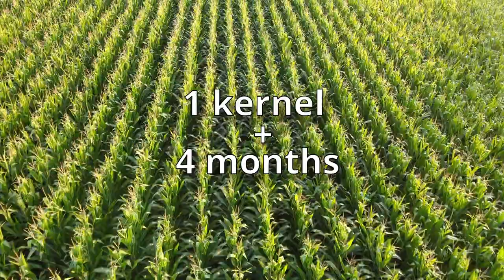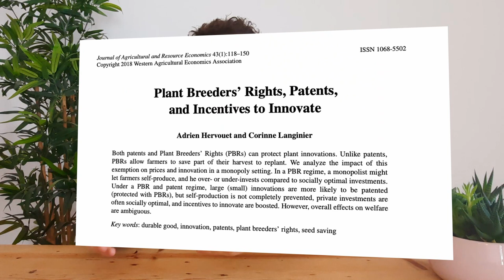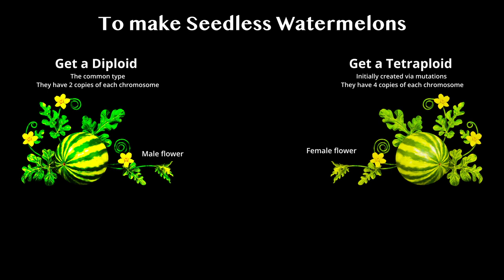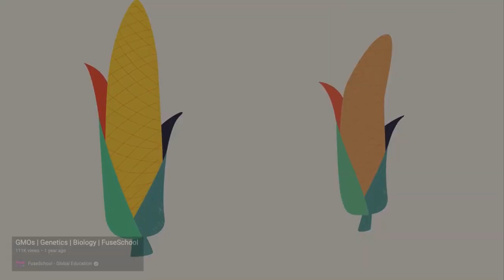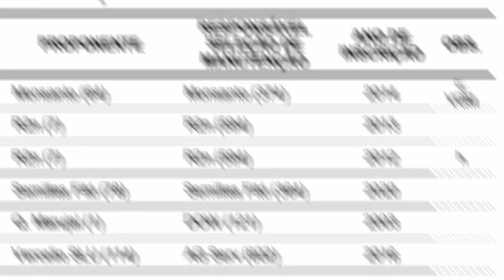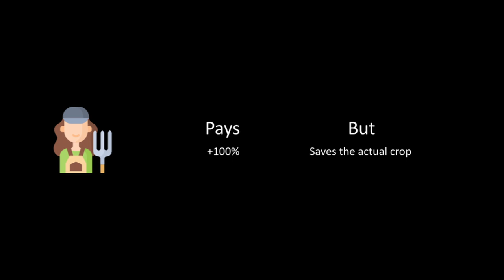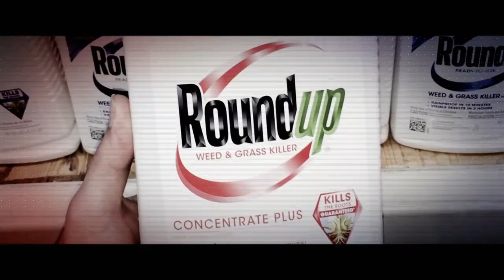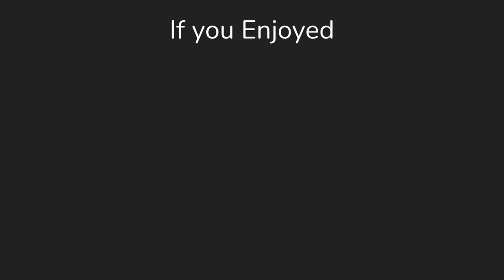How Food is Slowly Becoming Intellectual Property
Bayer acquired Monsanto for $63 Billion in 2018. They are now the largest owner of seed companies and, together with Corteva and ChemChina, are responsible for over 60% of the sales of seeds worldwide.

The goal is not only to consolidate the seed sector, but the whole food chain.

We’ll go over how seed patenting has evolved and what are heirlooms, hybrids and GMOs. My goal is to shed some light on how big corporations are turning farmers into low-pay workers on their own land via contracts and royalties attached to their intellectual property (seed).

Ben Rickert predicted seeds would become the new currency. Although I disagree in the literal sense, I make the case for how they're becoming more valuable every day and will soon become one of the most precious resources on earth, with companies overpowering countries over their use and distribution.

===Timestamps===
00:00 Seeds as currency
01:43 Are seeds becoming scarce?
01:57 Seed vaults
02:47 Varieties disappearing
03:32 Life becoming patented
03:51 Understanding plant patenting
04:46 History of plant patenting in US
05:41 Heirlooms & Hybrids
06:15 Creating seedless watermelons
06:45 Hybrid’s pros & cons
08:15 GMOs & their real use
09:29 Intellectual property
10:47 Summary & challenges
11:20 Is seed value increasing?
11:43 Owning the food chain
13:29 Passive collusion & common ownership
14:24 Will seeds become the new currency?
15:02 A hopeful future

===Music used===
Dew Of Light - Sumerian Paradise
Pandaraps - Castle
Jobii - Final Pages

Slow motion

Composition generated by AIVA

Korea - Infraction

A huge thank you to the artists above who produced and provided the music.

And a special appreciation for all of you who watch my videos :)